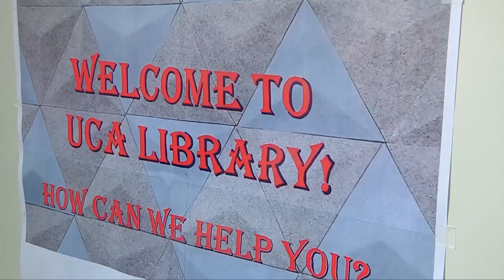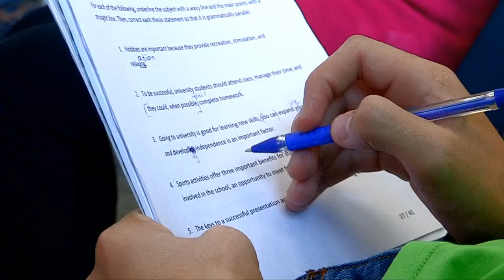Университет Центральной Азии открылся в Нарыне